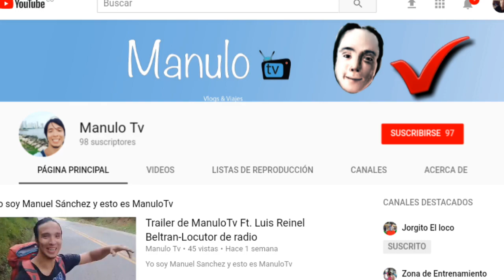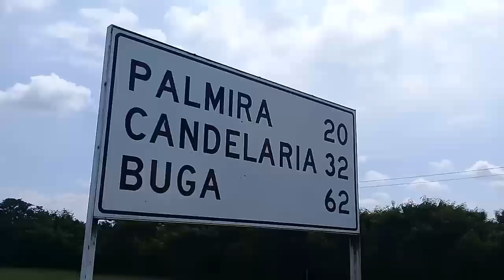Rio Bolo, Recta Cali-Palmira| AVISO | ManuloTv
En éste corto vídeo me dirigo al Rio Bolo que se encuentra en la vía Cali - Palmira, antes del peaje, Lo mas importante es disfrutar de lo hermoso de la naturaleza.